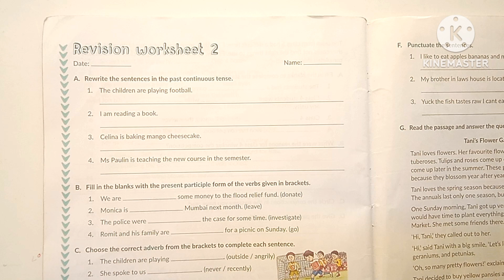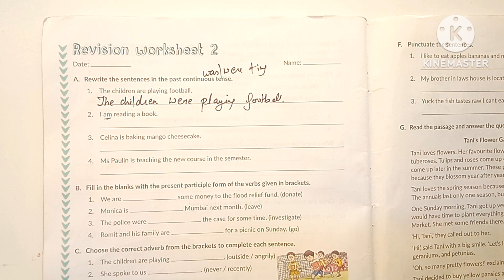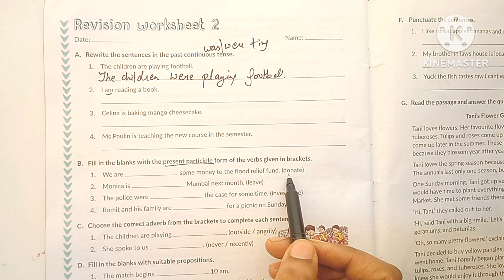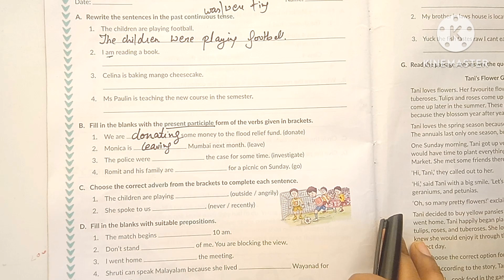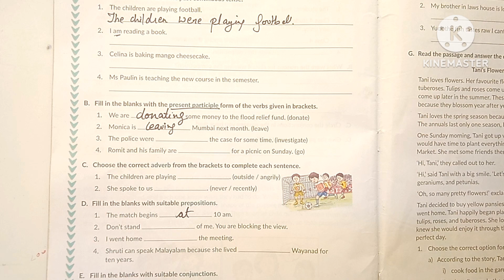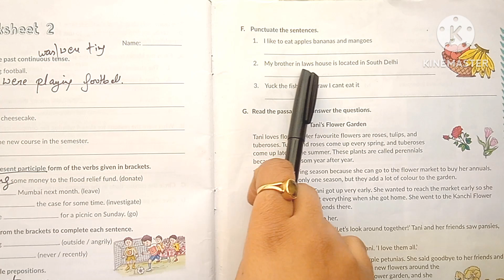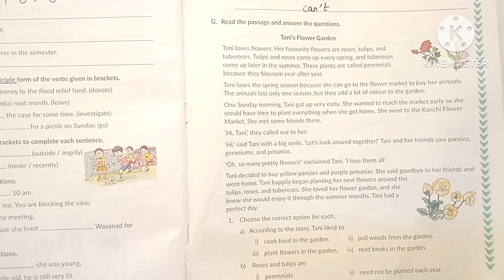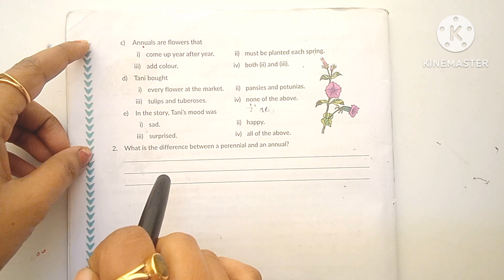English Grammar worksheets | Grammar practice | Worksheets with pdf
worksheet
English Grammar worksheets
Grammar worksheets
adverbs
tenses
punctuation
conjunction

Downloading Link